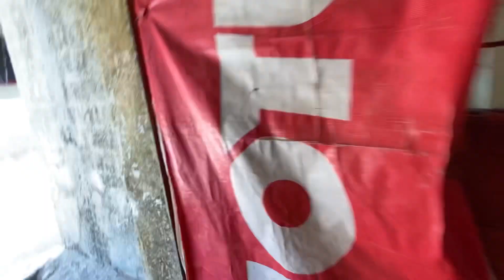आम्ही निघालो मुंबईला🤗